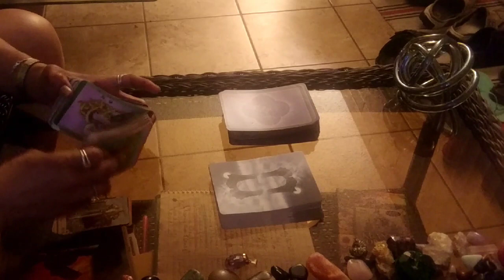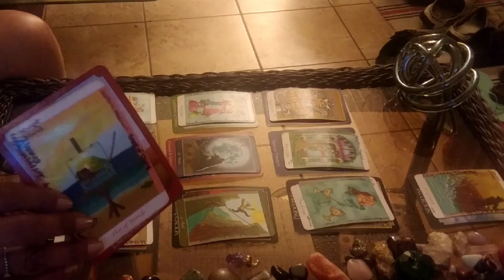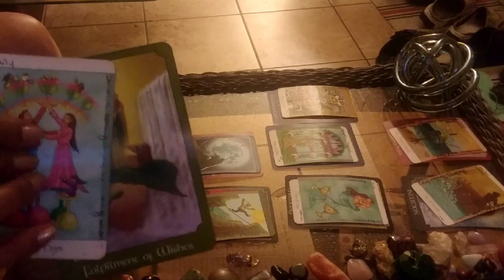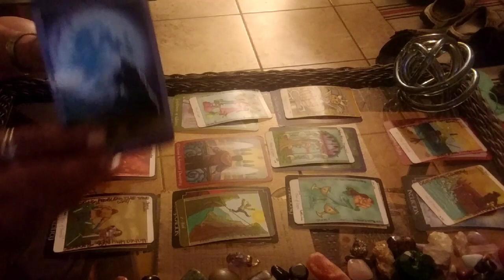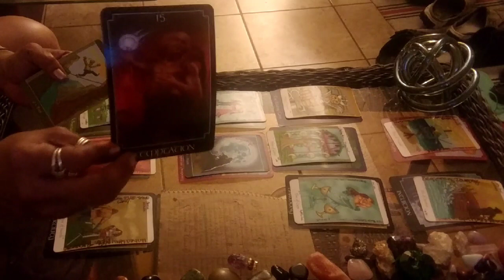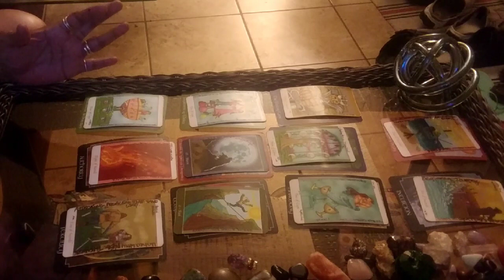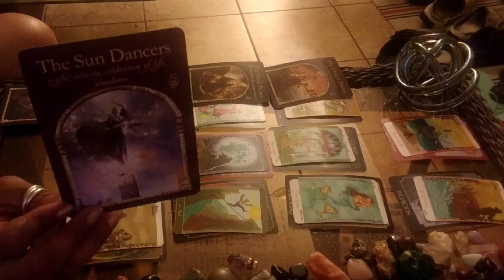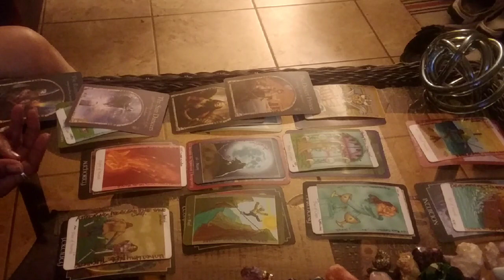♉♉TAURUS & AQUARIUS♒♒ KISSING💋💋 IN A TREE🌳🌴🌳...AUG/SEPT 2019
LOVE & LIGHT